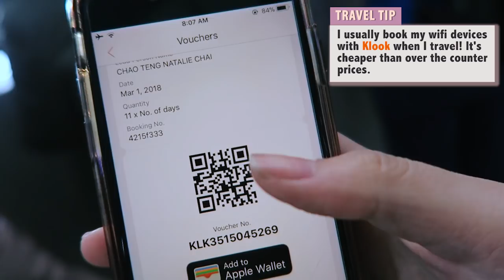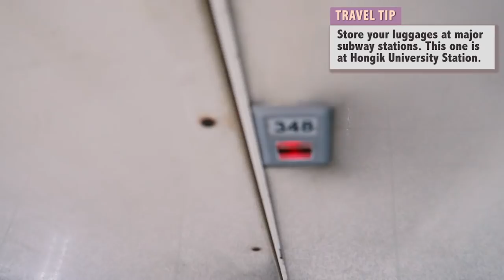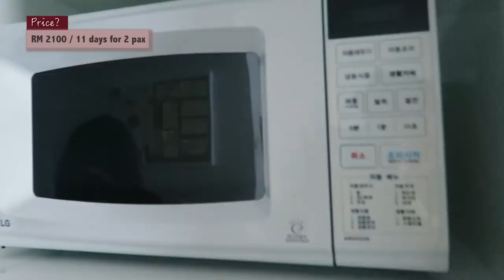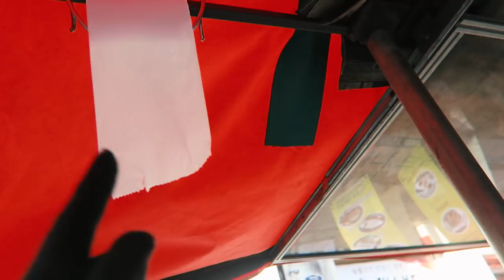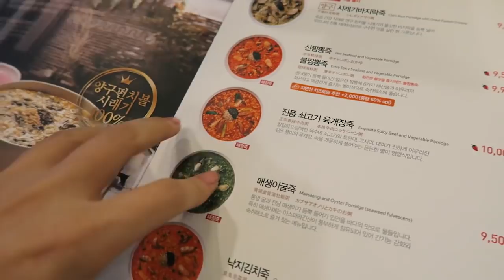🇰🇷SEOUL VLOG : FOOD STALLS & BONJUK (EP 1) ✰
I'm going to be honest. I didn't really bother to do a tour of where to go or what to do this time round for my vlogs as I've all that up from before. This time, I was really there to just unwind and ate whatever I enjoy. It's probably going to be a 'food series' rather than a 'where-to-go' kinda thing. Our trip wasn't about getting to tourist spots. We were waking up at 11AM everyday, and only really starting out day at about 1PM.

Hope you guys will like my little food inserts ❤︎ Excuse my sloppy eating, but boiling hot stuff really is SO good in the cold weather and a numb mouth doesn't really help teehee :3

WIFI RENTAL
KLOOK

For a RM 12 discount - sign up using this link ⇣

FOOD SPOT LOCATIONS (by sequence of appearance)

1) Sopoong Food Cafeteria - Pork Kimchi Fried Rice & Kimchi Jjigae
343-2 Seogyo-dong, Mapo-gu, Seoul, South Korea

2) Road Stall @ Ehwa Womens University - Odeng & Ddukbokki
Address: Ewha Yeodaegil Road

3) Bonjuk @ Ehwa Womens University Station - 6 Vegetable Congee & Beef Congee
Address : 40-17 Daehyeon-dong, Seodaemun-gu, Seoul, South Korea